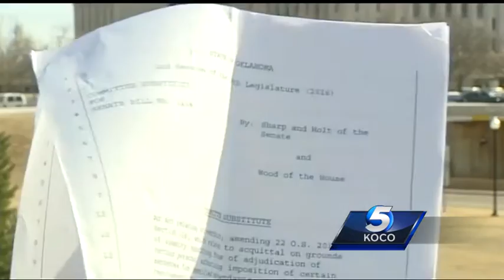Mother, district attorney pushing for changes to insanity defense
Jeana West is hoping to change a law that could allow her son’s killer to go free. “Jerrod Murray will never have to atone or answer for his crime, and it’s all right now because of the way the current law is written,” West said.